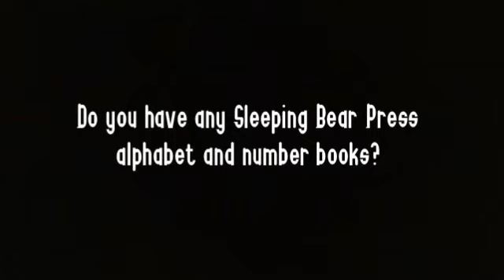Question of the Day